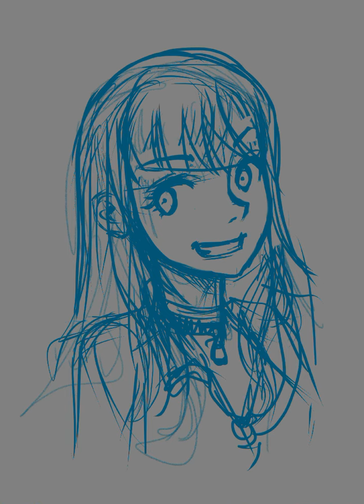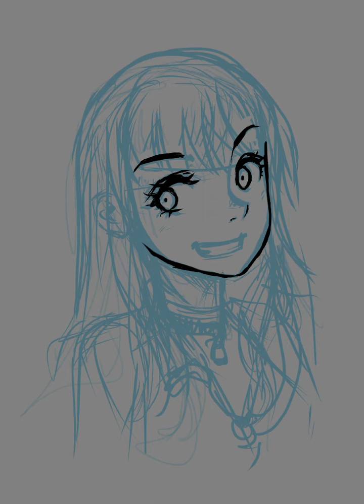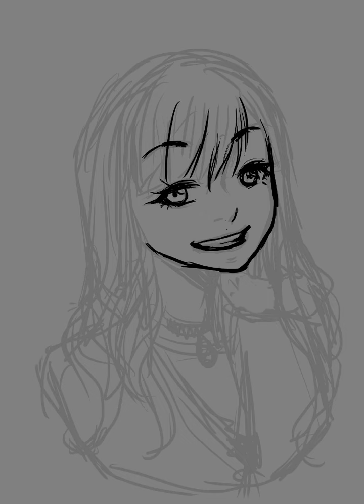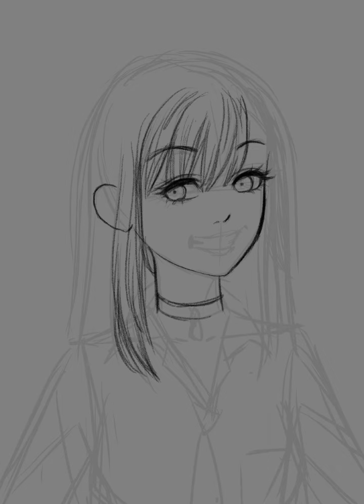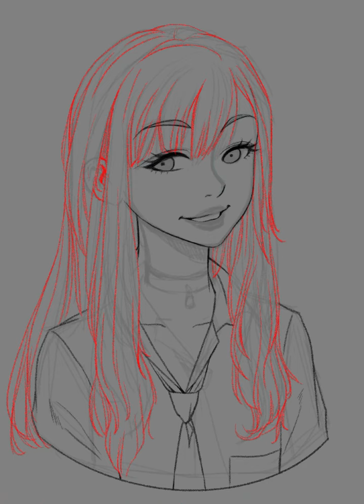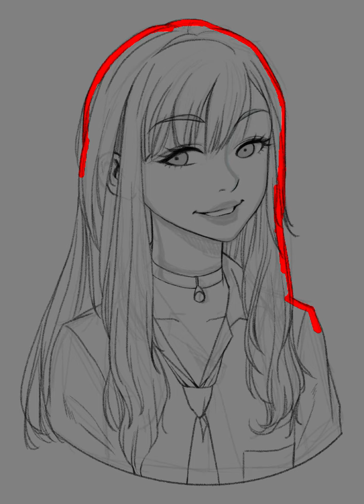Marin Kitagawa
Arttrober day 13